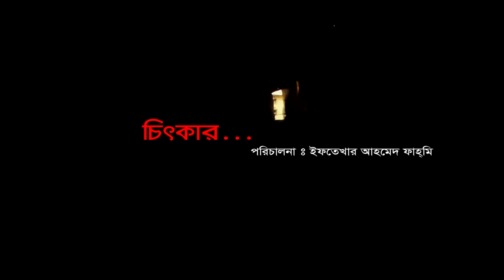Trailer Chitkar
Editor : Kazi Shah Maksud
Director : Iftekhar Ahmed Fahmi
On Air : Channel i